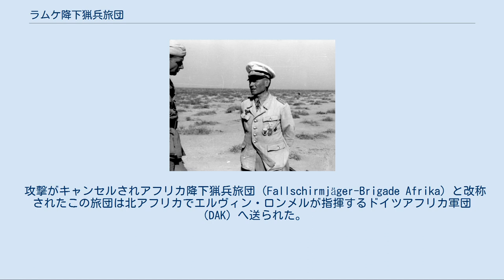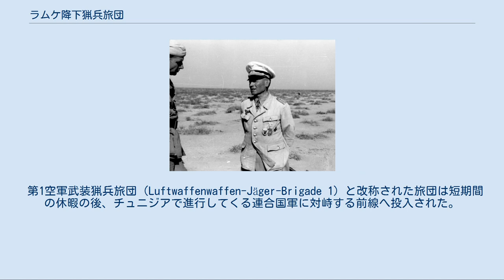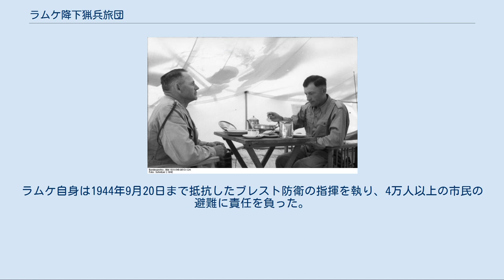ラムケ降下猟兵旅団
ラムケ降下猟兵旅団（ラムケこうかりょうへいりょだん、Fallschirmjäger-Brigade Ramcke）は、第二次世界大戦中に地中海地域で戦ったドイツ空軍の降下猟兵部隊である。
 ヘルマン＝ベルンハルト・ラムケ、北アフリカにて（1942年） 1941年のクレタ島への空挺強襲として実行され高い代償を払ったメルクール作戦の後で、幾つかの降下猟兵部隊が歴戦の指揮官ヘルマン＝ベルンハルト・ラムケ大佐の下で臨時の旅団として編成された。
この旅団はマルタ島侵攻のハーキュレス作戦の一翼を担うことが予定されていた。
 攻撃がキャンセルされアフリカ降下猟兵旅団（Fallschirmjäger-Brigade Afrika）と改称されたこの旅団は北アフリカでエルヴィン・ロンメルが指揮するドイツアフリカ軍団（DAK）へ送られた。
 1942年4月に旅団はラムケ降下猟兵旅団（Fallschirmjäger-Brigade Ramcke）に再度改称され、1942年7月の北アフリカ到着後は枢軸国側の指揮、通信、補給系統を荒し回っていたスターリングのSASに対抗する活動で目覚しい貢献をした。
ラムケの部隊は次にDAKのスエズ運河への強襲で、英軍が防衛のためにエル・アラメイン近郊に集結する前にイタリア第25歩兵師団 ボローニャと並んで攻撃の先鋒を勤めた。
 その後、旅団は第二次エル・アラメイン会戦で死闘を繰り広げたが、ドイツ軍の退却の最中に退路を絶たれロンメル将軍はラムケ降下猟兵旅団を損失部隊のリストに入れた。
これにも関わらず1942年11月3日に旅団は退却する枢軸国軍に再合流するために西に向かって移動し始めた。
11月6日／7日の夜、旅団は多数の英国の輸送車両で構成された英第8軍の補給部隊の車列に遭遇した。
一発も発砲することなく車列を乗っ取り、今や自動車化された旅団は更に西へ向かった。
旅団が乗っ取ったのは偶然にも連合国軍の1個装甲師団分の補給品を満載した輸送部隊のトラックであり、ラムケの部下達は多量の燃料、水、食料と煙草を手に入れた。
ラムケ降下猟兵旅団は友軍の下に辿り着くまで200マイル以上の距離を移動していた。
この快挙の後、旅団は休暇のためにチュニジアに送り返された。
 第1空軍武装猟兵旅団（Luftwaffenwaffen-Jäger-Brigade 1）と改称された旅団は短期間の休暇の後、チュニジアで進行してくる連合国軍に対峙する前線へ投入された。
ラムケ自身はヨーロッパへ異動となり、指揮権は旅団の中で大隊指揮官だったハンス・クロー少佐に委譲された。
旅団はチュニジア南部の山岳地帯で英軍との激しい戦闘に巻き込まれた。
第1空軍武装猟兵旅団は、残存部隊が連合国軍に投降した1943年5月のアフリカ装甲軍の降伏まで戦い続けた。
 ラムケ降下猟兵旅団OBのフリードリッヒ・フォン・デア・ハイテは1944年にカランタン近郊で第6降下猟兵連隊の指揮を執った。
ラムケ自身は1944年9月20日まで抵抗したブレスト防衛の指揮を執り、4万人以上の市民の避難に責任を負った。
 ヘルマン＝ベルンハルト・ラムケとハンス・クロー（右）、北アフリカにて（1942年）